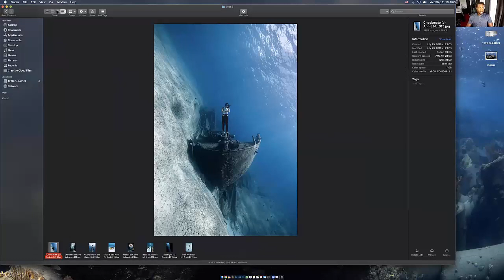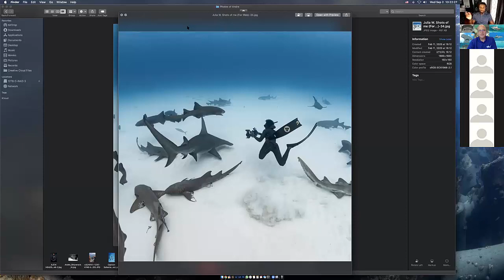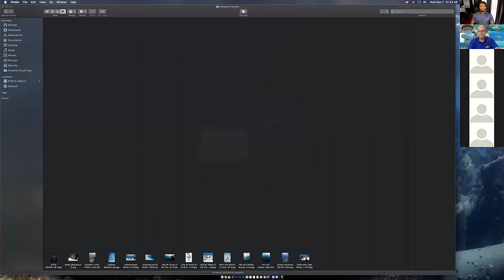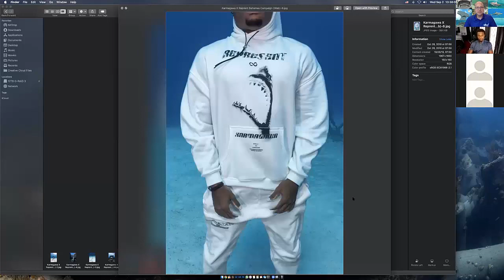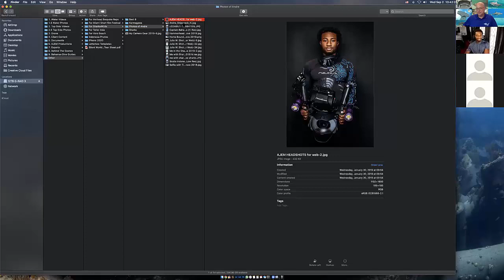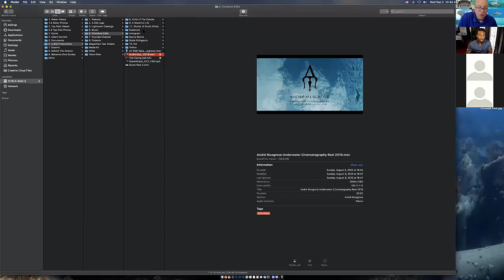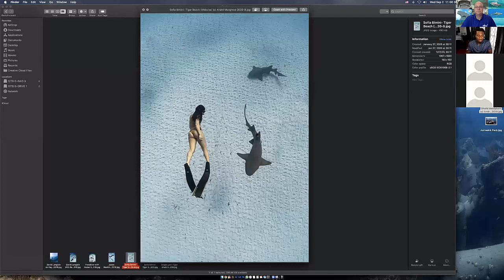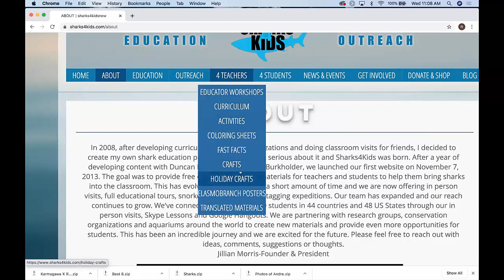Getting Started in Underwater Photography and Advancing with André Musgrove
AGE 14 +
André Musgrove is an Underwater Photographer, Underwater DP & Filmmaker, professional freediver, certified PADI Scuba Diving Instructor, Spearfisherman and Private Dive Guide born & based in The Bahamas. André is best known for his unique style of shooting creative concepts underwater with freedivers/ divers as the subjects, interacting with marine wildlife, exploring the underwater environment and filming marine wildlife. He specializes in shooting while freediving. He has had the opportunity to work with a variety of international brands including National Geographic, Discovery Channel, Gopro, Canon, Rolex. AirBNB and World Wildlife Fund (WWF) to name a few.